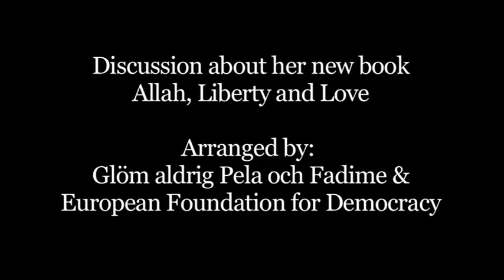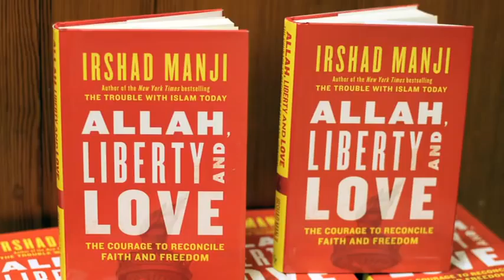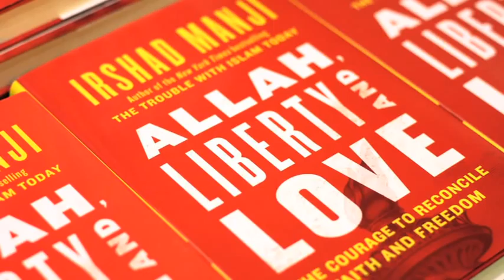Irshad Manji Stockholm Part 1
Irshad Manji visiting Stockholm to talk about her new book: Allah, liberty and love.
Moderator: Nima Dervish, journalist and author.